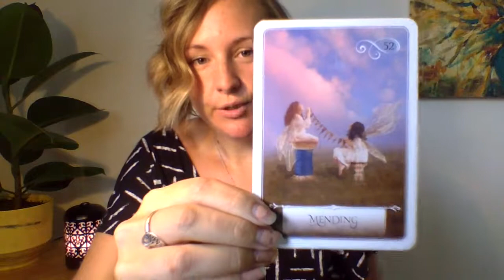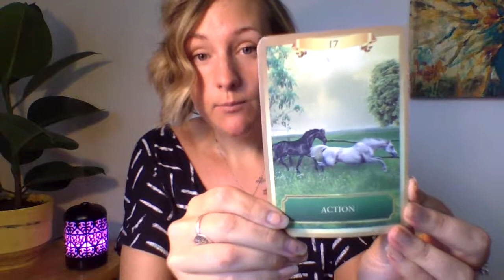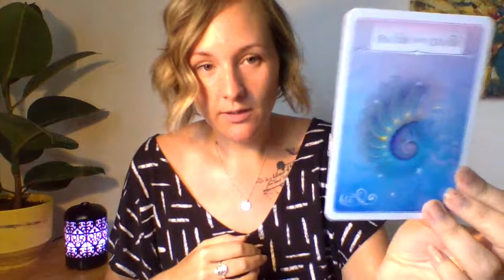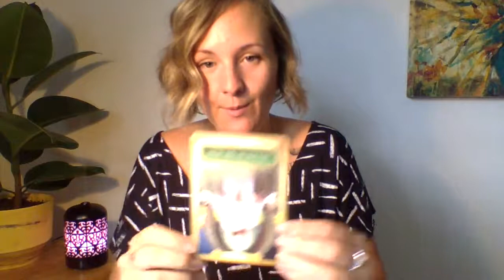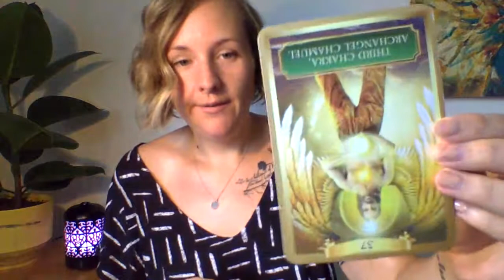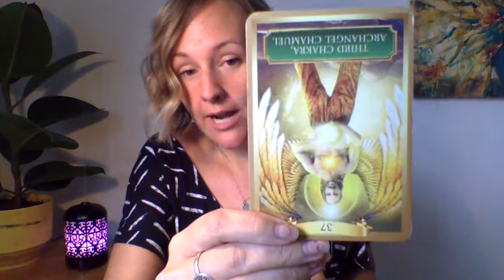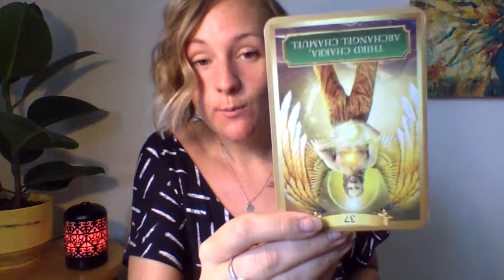Energy Reading Aug 19 ~ 25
Emotional healing, Lower energy feelings coming up to be purged. Focusing on the good & growth in current challenging circumstances. Taking responsibility for our current reality & how we can move in a different direction. Learning to shift our mindset from longing & lack to presence & power to create an abundant, fulfilling life.